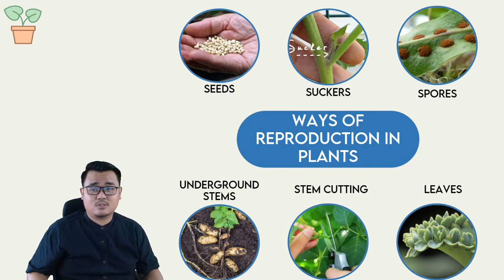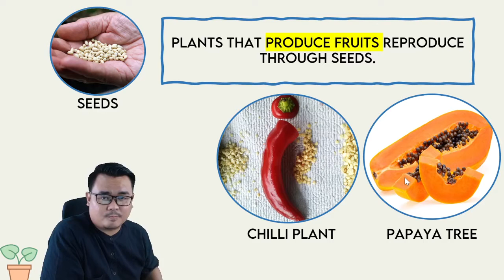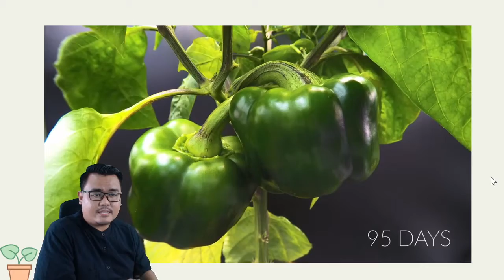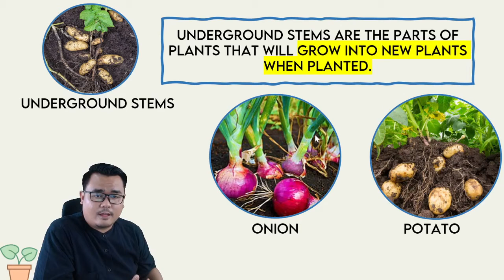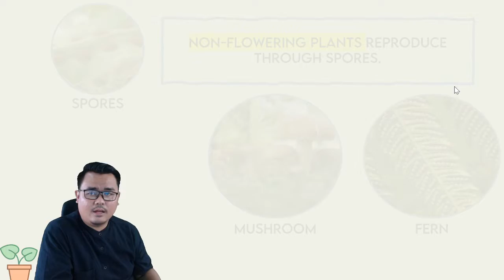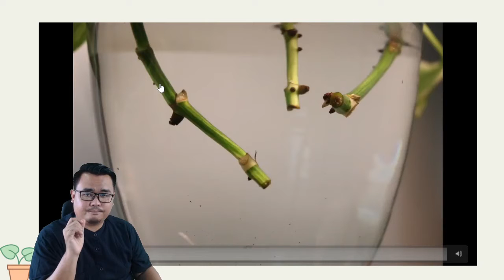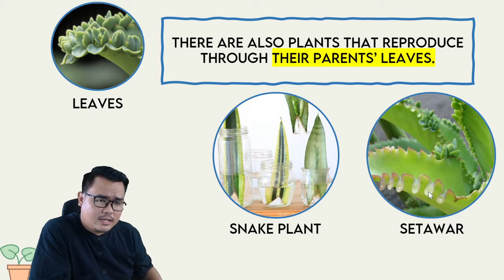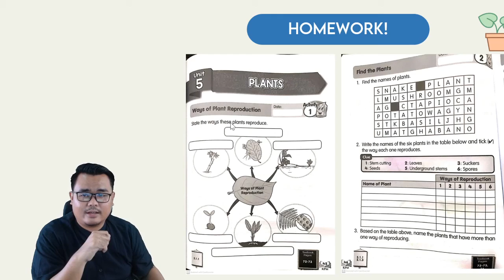PLANTS : WAYS OF REPRODUCTION IN PLANTS | SCIENCE DLP YEAR 3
Did you know some plants is produce through leaves and not seeds?

Are you wondering how do plants grow from the leaves?

Is there any other parts of plants that can produce new plants?

Watch this video and learn something new!